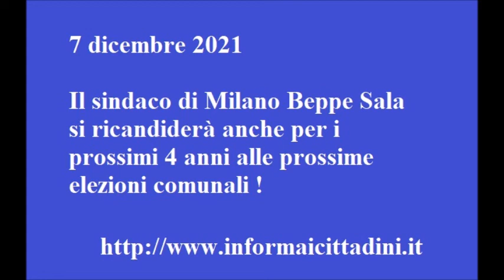Il sindaco di Milano Giuseppe Sala si ricandidera' per i prossimi 4 anni Dichiarazione del 7/12/2021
Giuseppe Sala si ricandidera' a Sindaco di Milano lo ha dichiarato oggi 7/12/2021
" La mia decisione"
Lo fa in occasione della festa di Sant 'Ambrogio e accenna al perche' è stata scelta questa data.
E' fiero di aver governato Milano in questi 4 anni. Milano ha vissuto una fase di straordinaria crescita ecc ecc ascoltate !
Buona Visione